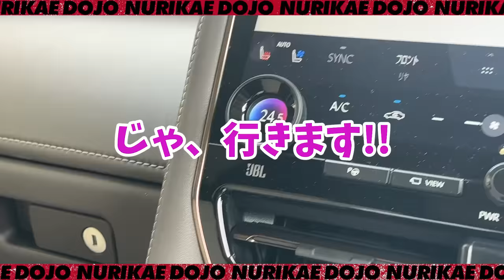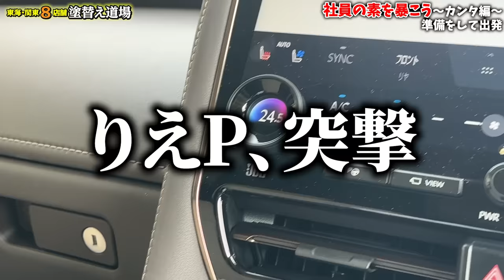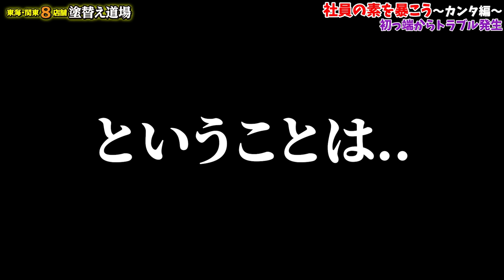職人の態度が違う⁉︎社長と営業に対する態度が違うとの訴えを早速検証！果たして社長が見てない所で営業スタッフへの対応は横柄になるのか⁉︎復帰したてのスタッフが慣れない撮影に奮闘します‼︎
参加者募集中‼
★第2回 SNS勉強会 in 品川★